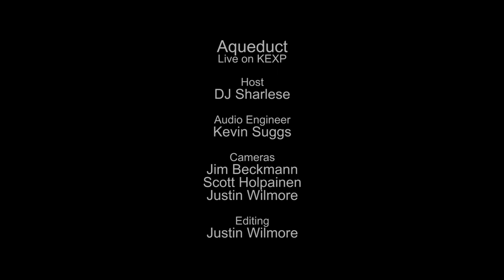Aqueduct - Full Performance (Live on KEXP)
presents Aqueduct performing live in the KEXP studio. Recorded July 17, 2015.

Songs:
Simpleanimal
Legend Of Kage
Past The Point
Paranoid Much?
Growing Up With GNR

Host: DJ Sharlese
Audio Engineer: Kevin Suggs
Cameras: Jim Beckmann, Scott Holpainen & Justin Wilmore
Editor: Justin Wilmore